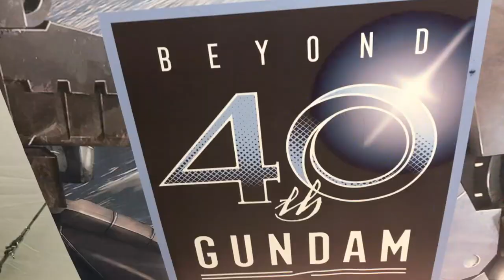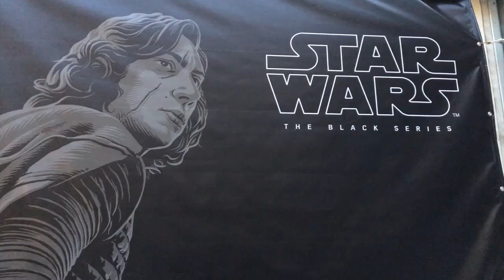Gli stand di Bandai e di Hasbro a Lucca Comics & Games 2019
Ecco gli stand di Bandai/Cosmic Group e di Hasbro a Lucca Comics & Games 2019